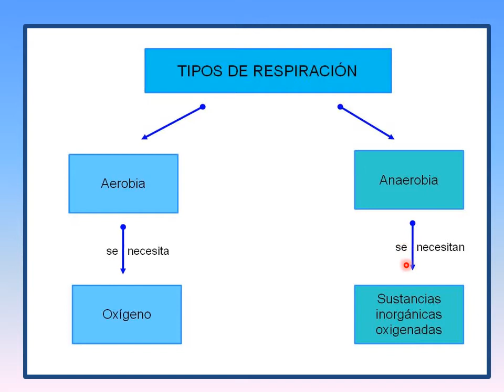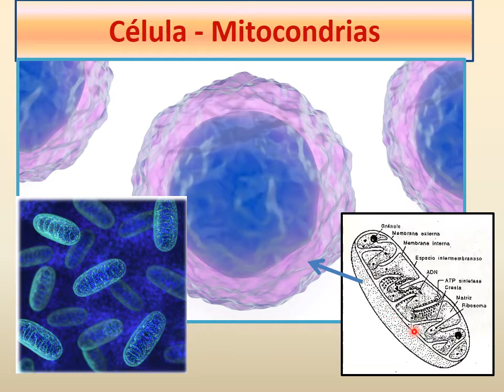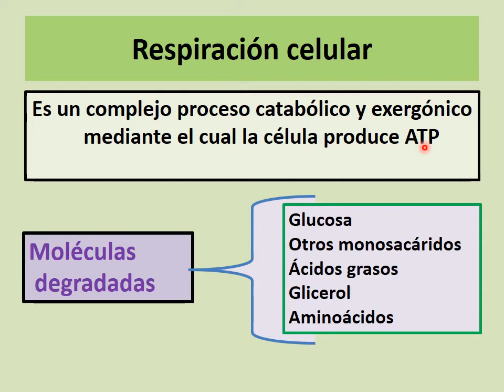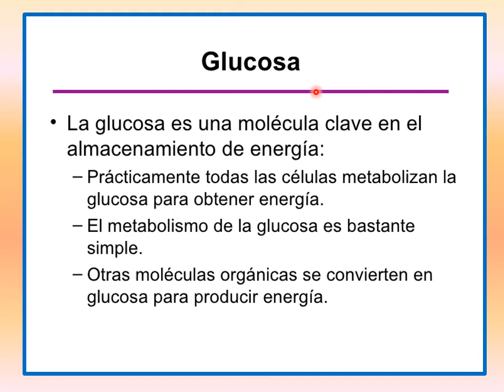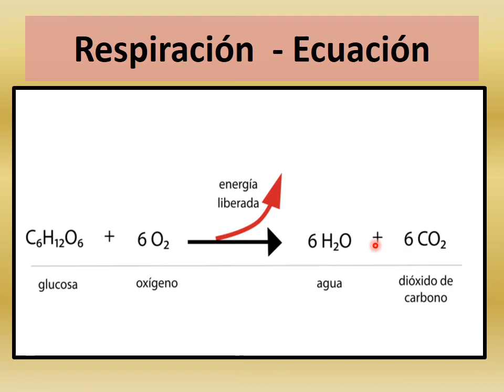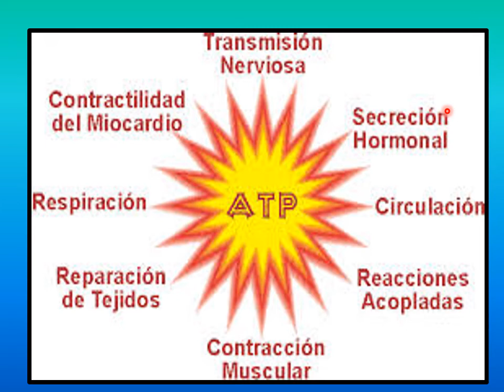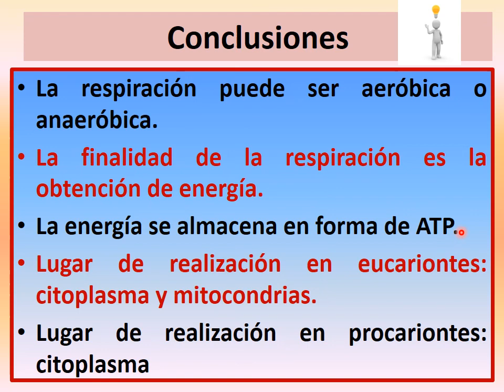Respiración celular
Tipos de respiración, ecuación general de la respiración celular.